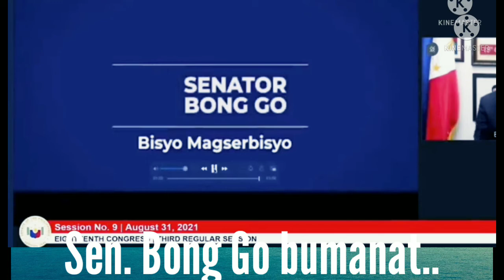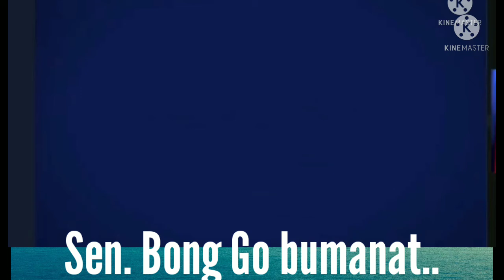Pangulong Du30 at Sen. Bong" GO binanatan si Gordon.